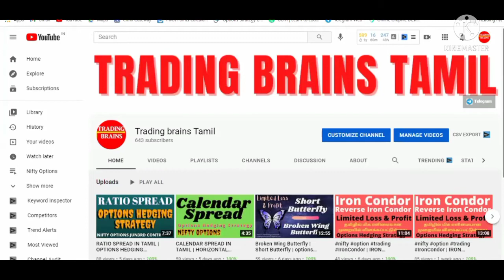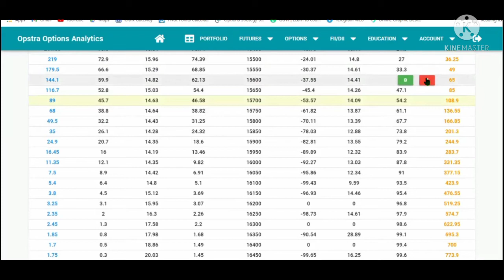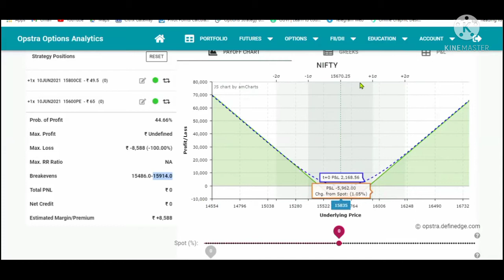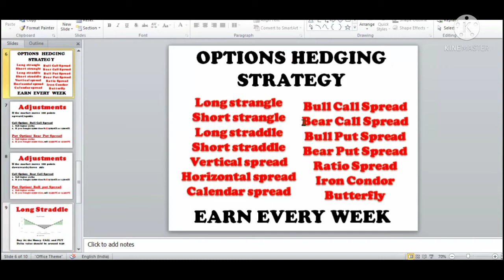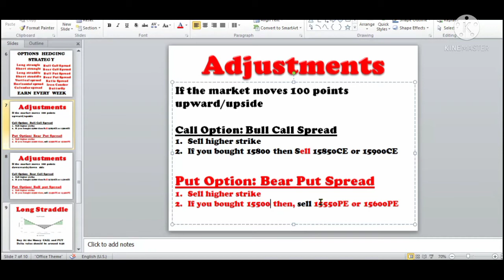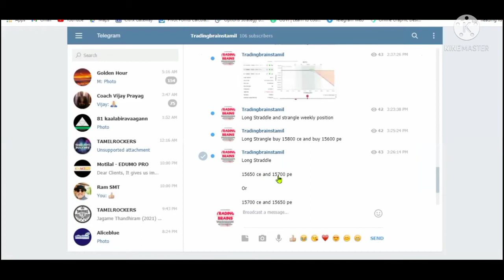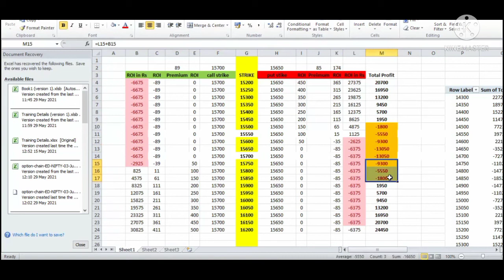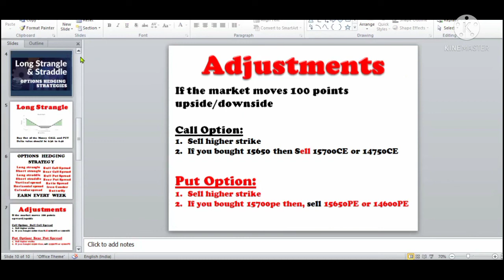Long Strangle | Long Straddle in Tamil | OPTIONS HEDGING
what is share market in tamil
what is options trading in indian stock market in tamil
what are the major news affected stock market
trading Vs investing in tamil
trading options tamil
trading in tamil
tamil stock
tamil share
stoploss hunting
stock market tamil
share market trading in tamil
share market in tamil
share market for beginners in tamil
share market course
share market basics in tamil
safe option strategy
put option with example
put option
options trading tips
options trading strategies in tamil
options trading in tamil
options trading for beginners in tamil
options in tamil
option trading call put tamil
option trading buy call tamil
option strategy
nifty life time high
iron condor options trading strategy
intraday trading tips and tricks
how to win intraday trading
how to use economic times
how to do option trading in tamil
how to become a successful intraday trader
futures trading in tamil
future and options trading in tamil
difference between call option vs put option in tamil
call option with example
call option vs put option in tamil
call option put option
call option example
call and put trading in tamil
best website for stock market
best money earnings idea in share market
basics of share market
avoid stoploss hunting
advance option trading
a put option

options​ trading long strangle
options​ trading long straddle
options​ trading basics
options​ trading tamil
option​ trading india
option​ trading strategies
option​ trading advanced